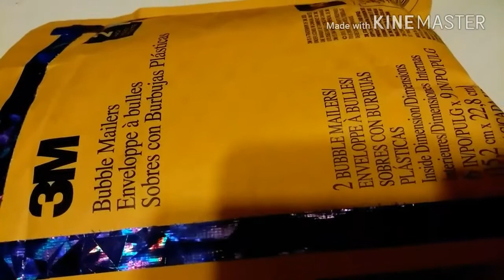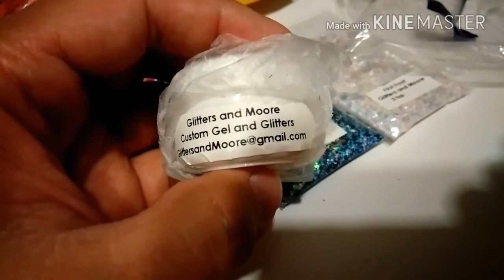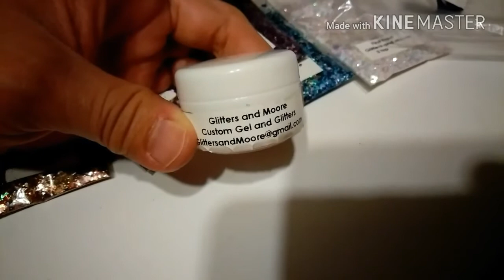Friend mail/Un packete de Cheryl Moore Glitters and moore